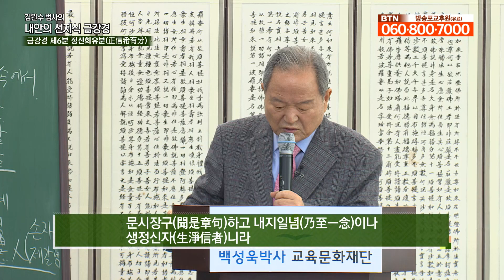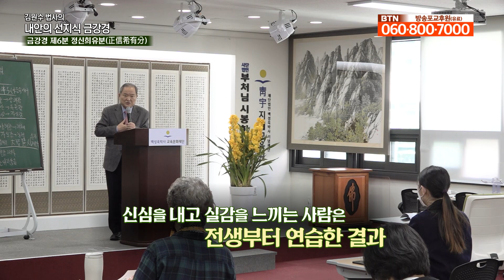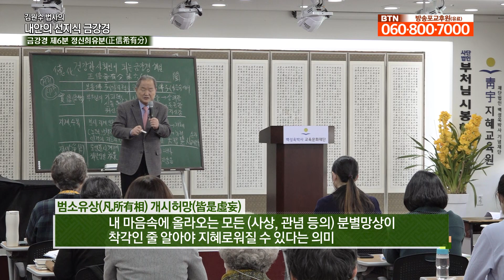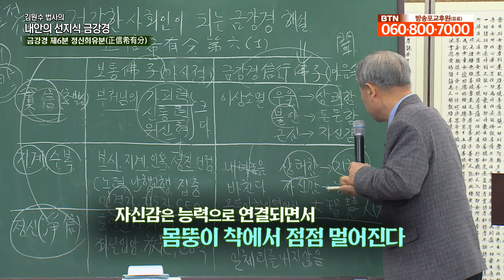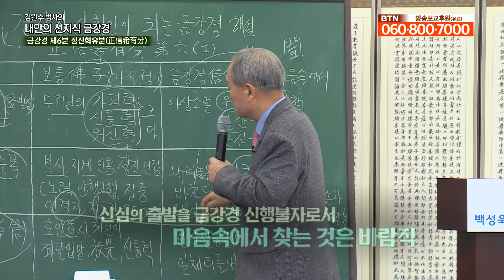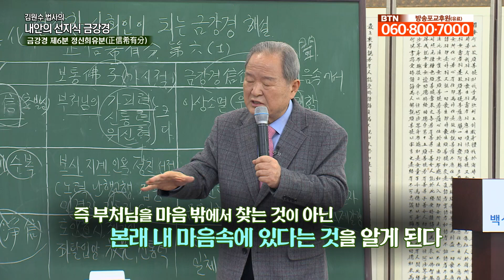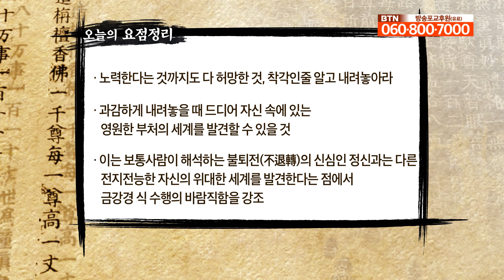금강경 제 6분 정신희유분, 스승을 가까이 두는 것이 좋은 이유 [김원수 법사의 내안의 선지식 금강경 178회]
이번 시간에는 금강경 제6분 첫번째 시간입니다.

여래가 돌아가시고 난 뒤 오랜 시간 후가 왜 문제가 될까요?
여래가 돌아가신지 얼마 안 되어서는 뭐가 다를까요?

살아있는 부처와 같은 선지식 바로 곁에서 공부하는 것은
멀리 떨어져서 공부하는 것과 큰 차이가 있습니다.

전등과 태양빛의 광명이 다르죠.
밝은 빛이 먼 데까지 영향을 못 미치듯이
도인과 멀리 있을수록 도인의 밝은 지혜 광명의 영향을 덜 받습니다.

김원수 법사님과 알아봅니다.